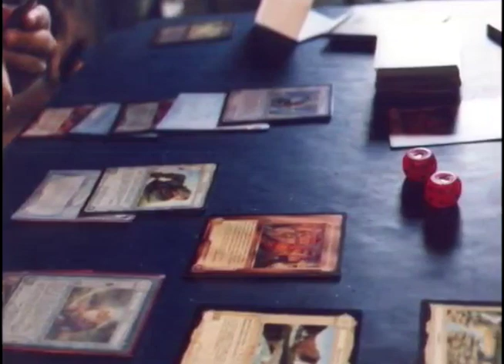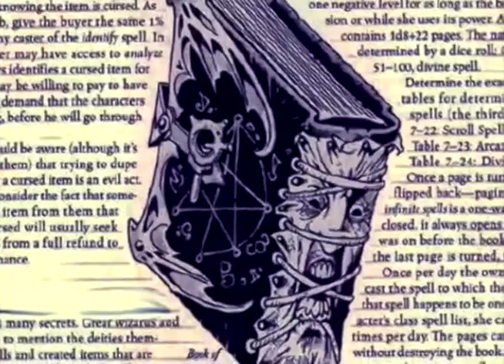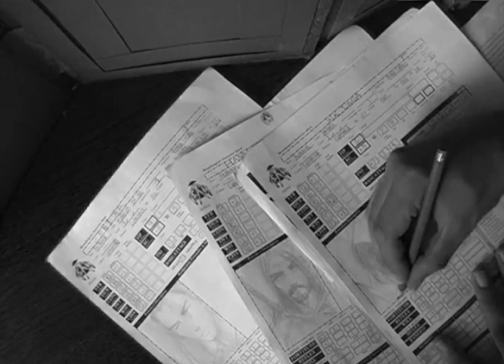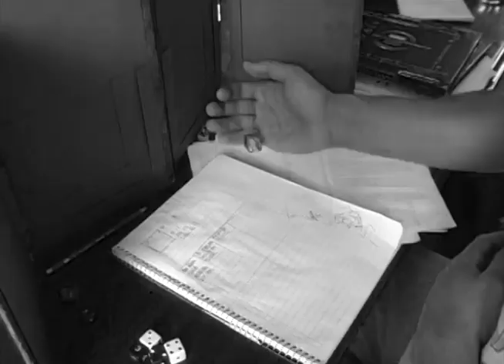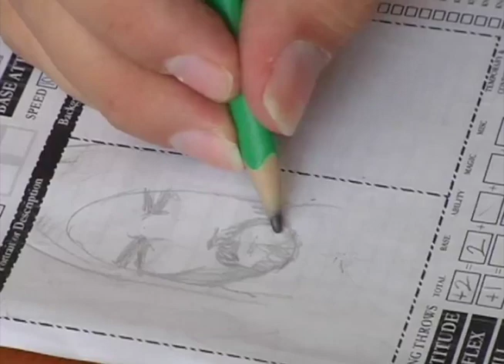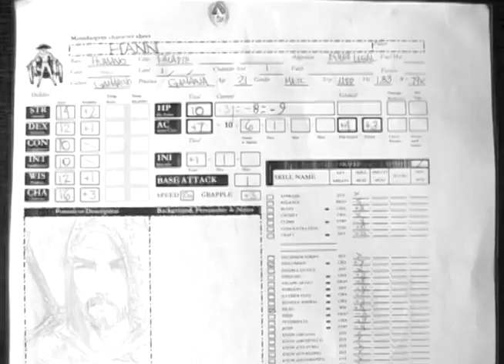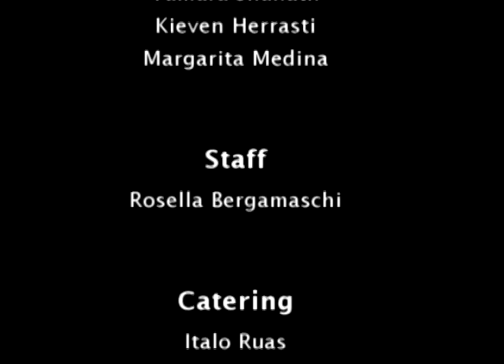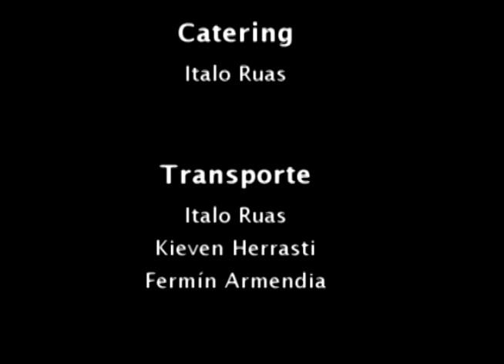Juego De Rol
El Juego de Rol.
Un viaje a traves de la importancia de los juegos y los beneficios que traen a nuestras vidas.